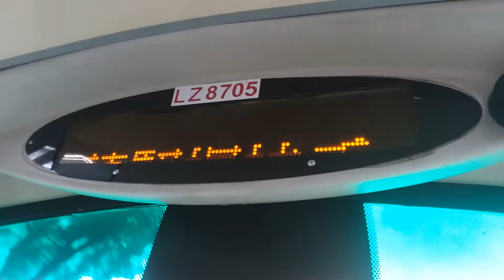九巴75K廣播:大宏街(大埔墟站方向)